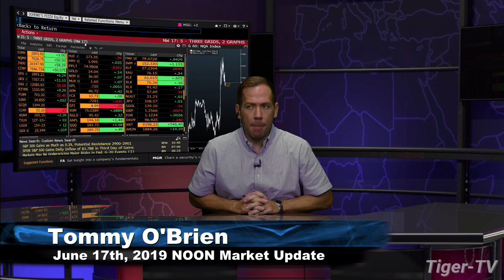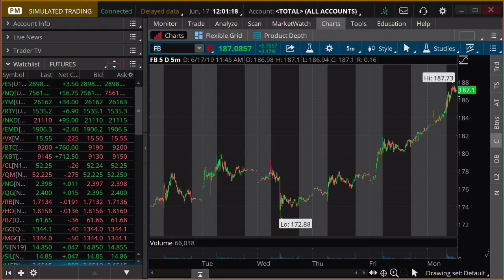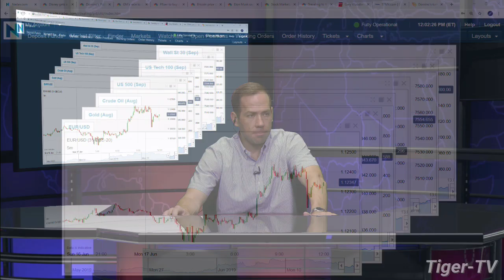June 17th, Noon ET Market Update with Tommy O'Brien on TFNN